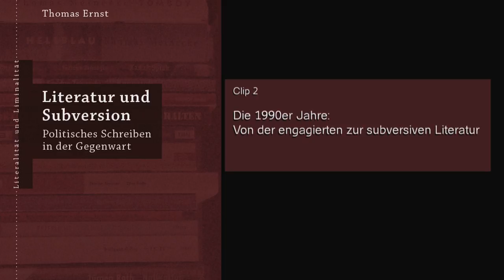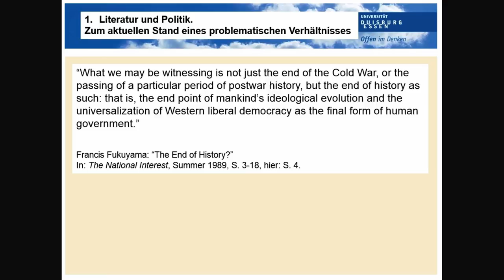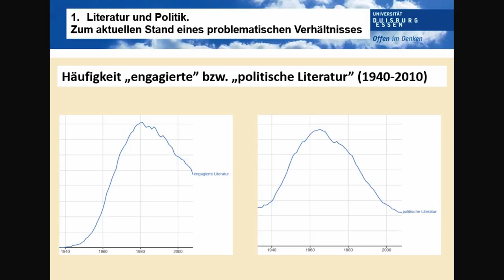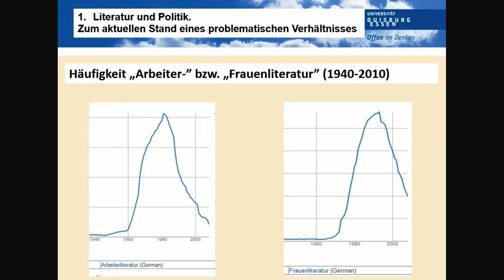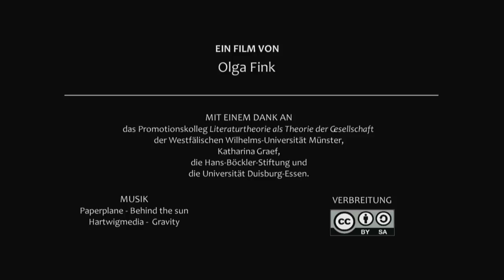Thomas Ernst: Die 1990er Jahre: Von der engagierten zur subversiven Literatur (LuS-Clip 02)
Dr. Thomas Ernst hat sich in seinem Buch „Literatur und Subversion. Politisches Schreiben in der Gegenwart“ (Bielefeld: transcript 2014; ab Ende August 2016 freier Download mit dem politischen Schreiben in der Gegenwart beschäftigt und einen Paradigmenwechsel von einer engagierten zu einer subversiven Literatur analysiert.
In diesem Clip begründet er, warum er diesen Paradigmenwechsel, der sich schon im Verlaufe des 20. Jahrhunderts andeutet, vor allem in den 1990er Jahren verortet. Dabei geht er davon aus, dass das ‚Ende der Intellektuellen’, das ‚Ende der Geschichte’ und das ‚Ende der Gutenberg-Galaxis’ um 1995 kulminieren und damit die gesellschaftliche Relevanz der engagierten Literatur delegitimieren. Im Gegensatz dazu hilft der Begriff der Subversion, andere Konzepte politischen Schreibens zu analysieren.
Dieser Clip ist ein Auszug aus einem Abendvortrag, den Dr. Thomas Ernst am 4. März 2014, auf Einladung des Promotionskollegs „Literaturtheorie als Theorie der Gesellschaft“, an der Westfälischen Wilhelms-Universität Münster gehalten hat (im SpecOps-Café). Sie können sich auch den gesamten Münsteraner Vortrag ansehen

Zum Buch:

In seiner Monographie „Literatur und Subversion – Politisches Schreiben in der Gegenwart“ untersucht Thomas Ernst die bis heute höchst umstrittene Frage, ob und wie literarische Texte als eine Form politischen Schreibens betrachtet werden können. In einer kritischen Auseinandersetzung mit historischen und theoretischen Konzepten entwickelt er hierzu ein komplexes literatur- und kulturwissenschaftliches Analysemodell für die Gegenwart, das von einem differenzierten Begriff der Subversion ausgeht. Mit diesem Instrumentarium gelingt es, drei exemplarische Felder der politischen Gegenwartsprosa – die avancierte Popliteratur (Meinecke), die ‚Migrationsliteratur‘ (Zaimoglu) und die ‚Untergrundliteratur‘ (Social Beat) – auf ihre subversiven Potenziale und ästhetischen Aporien hin zu untersuchen.

Rezensionen:

„Innerhalb der literaturwissenschaftlichen Forschung füllt Ernst […] damit nicht nur eine Lücke, sondern liefert auch das Handwerkszeug für weitere Analysen von Textzeugnissen […]. Ausgehend von einer Begriffsgeschichte der Subversion, besticht seine Arbeit somit nicht nur durch den analytischen Teil, sondern auch durch die Beantwortung methodologischer Fragen, die die Eignung von Literatur- und Kulturtheorien zur Auseinandersetzung mit subversiven Konzepten in der deutschsprachigen Gegenwartsliteratur betreffen.“ (Kritische Ausgabe, Michael Preidel)

„Ernst liefert dieser Debatte das notwendige Futter, indem er ästhetische und politische Kriterien aufstellt, welche die Gegenwartsliteratur im gegenwärtigen kulturellen, sozialen, ökonomischen und politischen Globalisierungsgefüge bewertbar machen. Dabei erweist sich der Autor als virtuoser Verknüpfer sozialpolitischen Wissens [...] mit [...] ästhetisch-narrativen Ableitungen. [...] Der Autor [...] breitet ein fundiertes literatursoziologisches Definitionsangebot aus, den subversiven Charakter der Gegenwartsliteratur in seiner formalen, narrativen und sozialen Verortung neu zu bestimmen [...].“ (Das Historisch-Politische Buch, Astrid Henning)

„Verdienst der voluminösen Arbeit ist es [...], mit Nachdruck darauf aufmerksam zu machen, dass es jenseits der ‚üblichen Verdächtigen’ Positionen der Gegenwartsliteratur gibt, die nicht auf den ersten Blick als engagiert, aufklärerisch, kritisch, eingreifend erscheinen und es dennoch verdienen, als zeitgenössische Ansätze politischen Schreibens wahrgenommen und diskutiert zu werden.” (kultuRRevolution. Zeitschrift für angewandte diskursanalyse, Charis Goer)

Inhaltsverzeichnis des Buchs:

Politisches Schreiben in der Gegenwart. Eine Einführung | 11
1. Literatur und Politik. Zum aktuellen Stand eines problematischen Verhältnisses | 19
2. Der Begriff der Subversion und Literatur als Subversion: Diskursanalysen, Literatur- und Kulturtheorien, Analysemodelle | 87
3. Pop, Literatur und Subversion: Thomas Meineckes avancierte Popromane „Tomboy“ (1998) und „Hellblau“ (2001) | 183
4. Minoritäten, Literatur und Subversion: Feridun Zaimoğlus „Kanak Sprak“ (1995) und „Koppstoff“ (1998) | 279
5. Untergrund, Literatur und Subversion: Die Social-Beat-Bewegung als ‚ausserliterarische Opposition’ | 395
6. Diskurse und Aporien der Subversion: Politisches Schreiben in der deutschsprachigen Gegenwartsprosa. Ein Fazit | 475